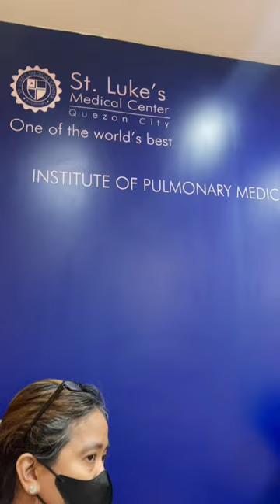A day in the life of a cancer patient full of tests!